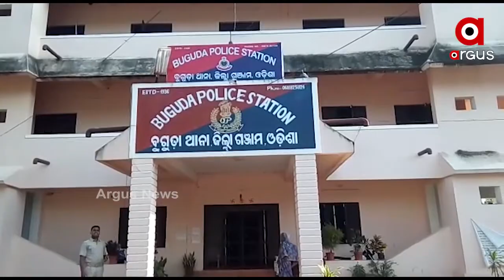ଚାଷୀଙ୍କୁ ସାର ମିଳିବା ବଦଳରେ, ଗଲେ ଜେଲ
ଗଞ୍ଜାମ ଜିଲ୍ଲା ବୁଗୁଡ଼ା ବ୍ଲକରୁ ଆସିଛି ଏଭଳି ଅଭାବନୀୟ ଘଟଣା । ସାର ନ ମିଳିବା ନେଇ ତହସିଲଦାରଙ୍କୁ ଘେରାଉ କଲେ ଚାଷୀ । କିନ୍ତୁ ଚାଷୀଙ୍କୁ ସାର ମିଳିବା ବଦଳରେ, ତହସିଲଦାରଙ୍କ ଅଭିଯୋଗ ଆଧାରରେ 9 ଜଣ ଚାଷୀଙ୍କୁ ଗିରଫ କଲା ପୋଲିସ .